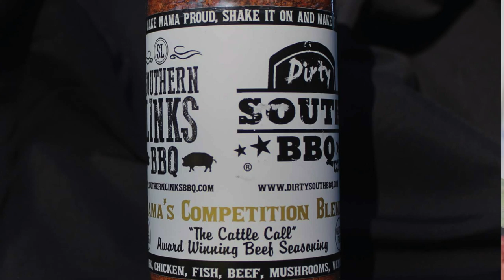SCA Competition Steak with BBQ World Champion Marcio Borguezan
Watch as Marcio Borguezan, a BBQ World Champion walks you step by step on how to prep, prepare and cook a competition steak for any SCA steak cookoff event.

For some of the best beef you will ever eat, at an affordable price, visit Hassell Cattle Company

Order Smokehouse Bayou Steak Dust here as well as other great products including the world's best beef jerky

I have a lot of people that ask where they can get certain things that I use in my videos, so I created a Amazon Store, and have everything I could think of that I've used one way or another in previous videos and listed them within it, so please take a look around and hopefully you will find what your looking for.  Also I will update as I need to.  Thank You!

Thank you for your support, it's very much appreciated!

You can connect with Smoky Ribs on the following social medias!

You can also watch all of the Smoky Ribs videos on your big screen TV via our dedicated Roku app